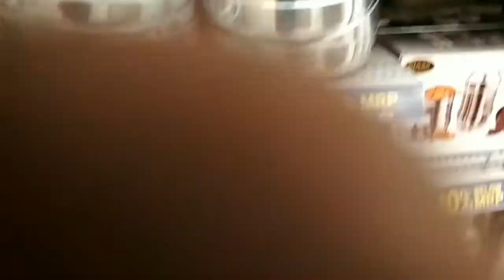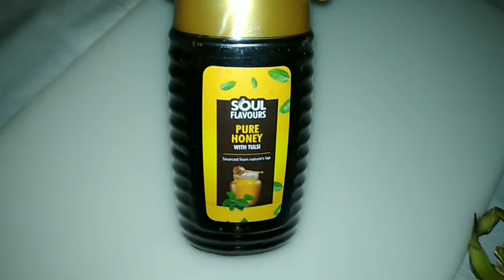How to make dragon fruit juice , healthy & tasty ड्रैगन फ्रूटके चौंकानेवाले फायदे शेक बनाने कातरीका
Kusum Vishwakarma kitchen and Silai cutting

hi friends is video mein Humne dragon fruit shake banana bataya hai video Achcha Lage to like kijiye channel per Nahin Hai to subscribe Karke Bell icon ko Jarur dabae thanks for watching